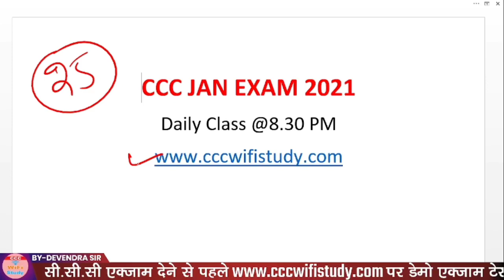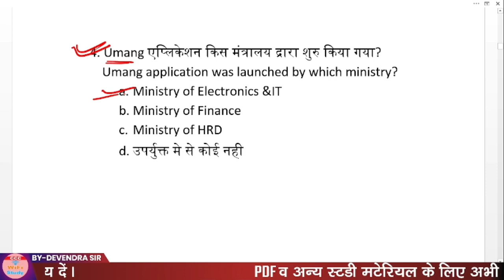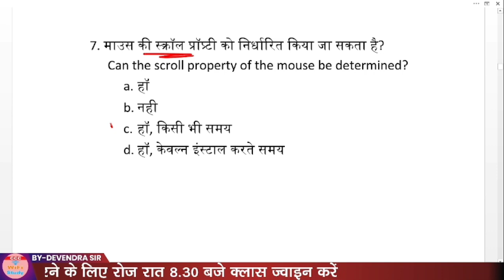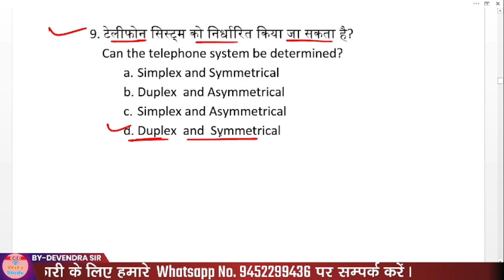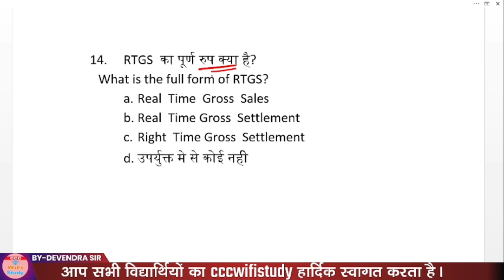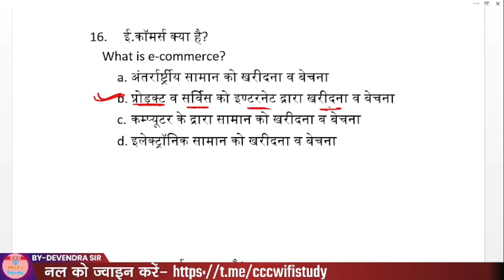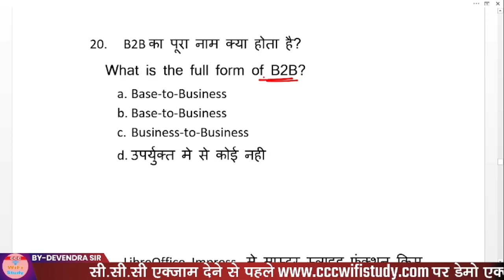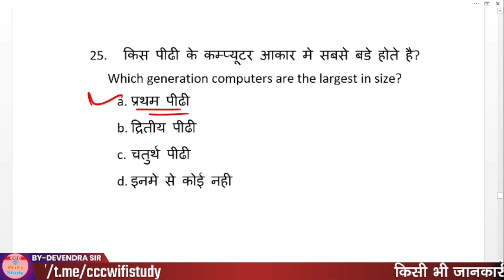DAY-12 | CCC JAN BATCH 2022 | TOP 25 QUESTIONS | BY DEVENDRA SIR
E-Notes खरीदने के लिए यहाँ क्लिक करे

nielit ccc
ccc online test
ccc exam
CCC dec exam 2021
CCC Class By Devendra Sir